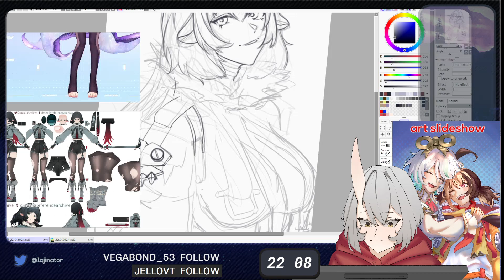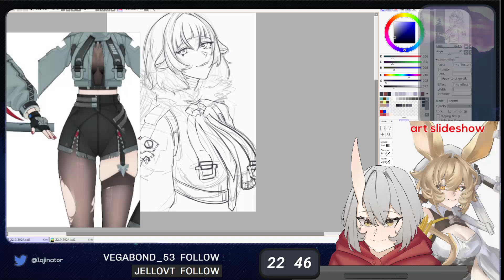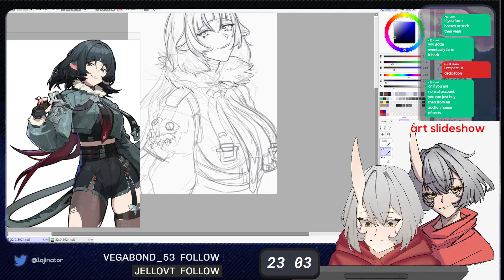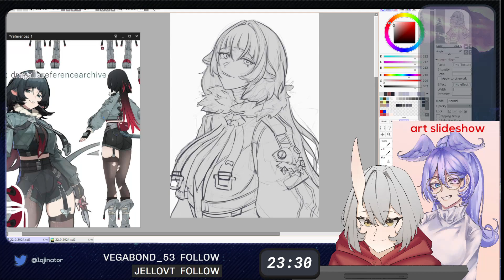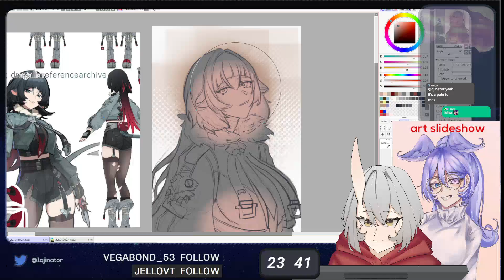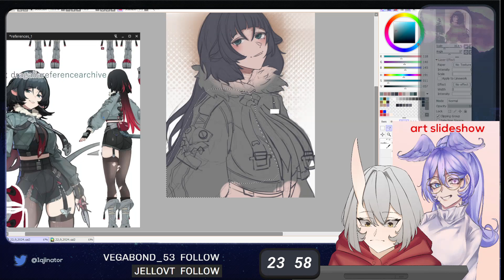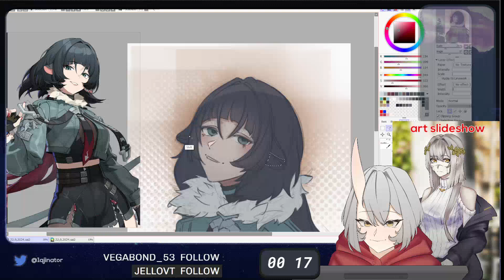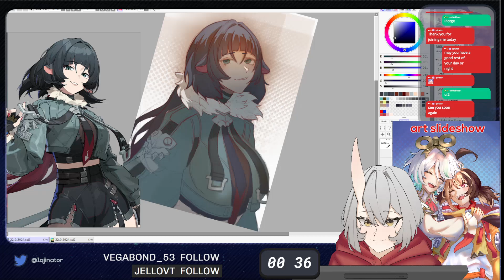Jane doe and chill 1